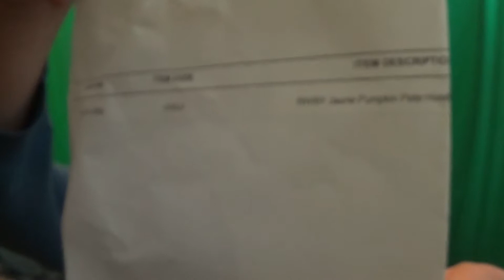IT FINALLY CAME!! (Pumpkin Pete Hoodie Unwrapping)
So, after a few days, I got my Pumpkin Pete Hoodie, from the Rooster Teeth Store. And I gotta tell you guys. It's freaking comfortable.